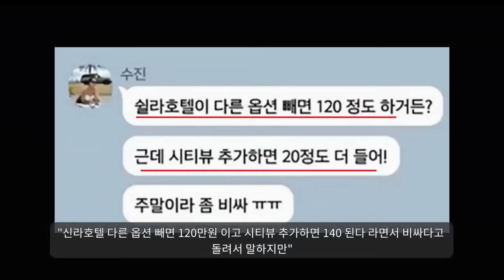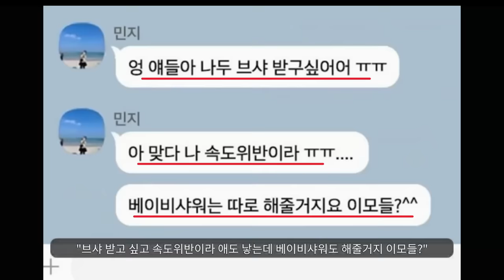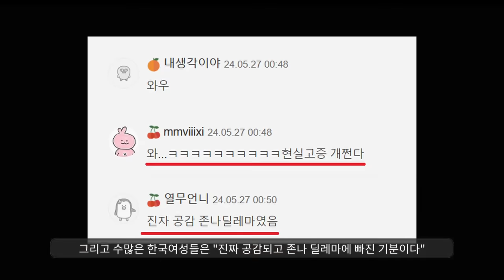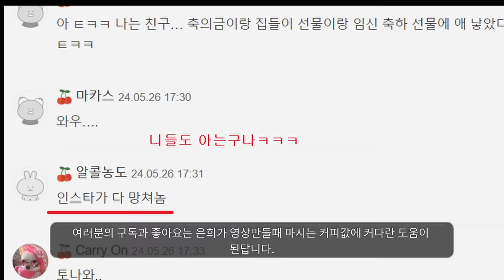"묻지도 따지지도 말고 걸러라"